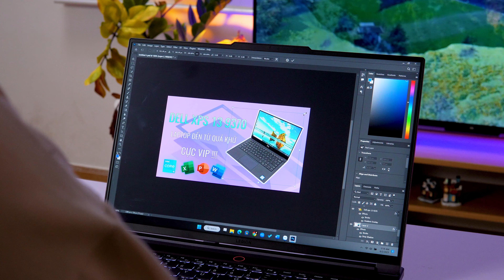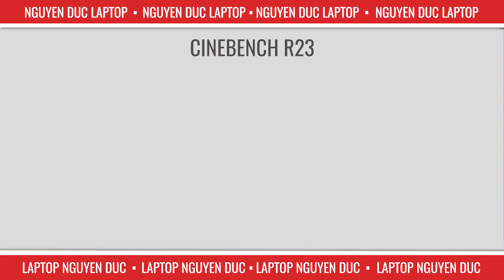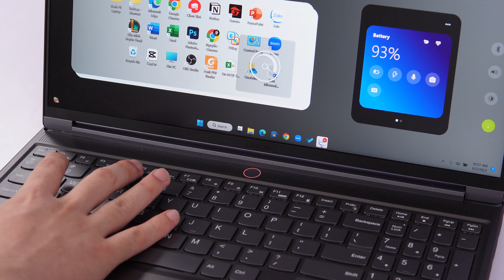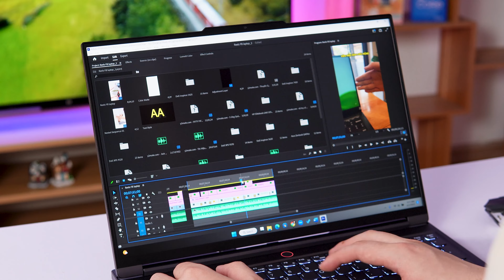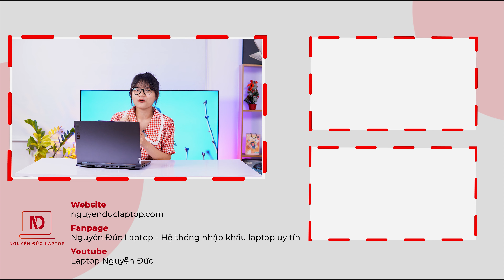Review Lenovo Legion 5 Slim 7: Laptop Gaming Mà Lại Còn MỎNG NHẸ!!!!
Nguyễn Đức Laptop - Showroom bán lẻ Laptop uy tín số 1 Hà Nội
🏠Địa chỉ Showroom:
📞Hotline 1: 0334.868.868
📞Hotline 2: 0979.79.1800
Cơ sở 2: Số 168A, Điện Biên Phủ, TP. Hải Dương
⭕Thông tin Reviewer
Facebook Thanh Chúc